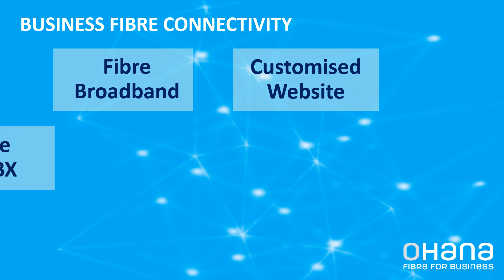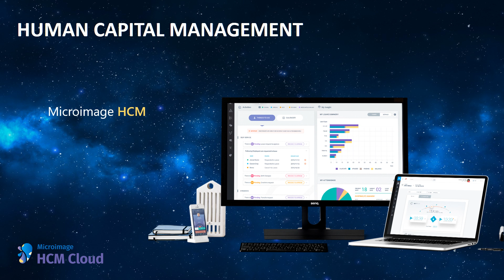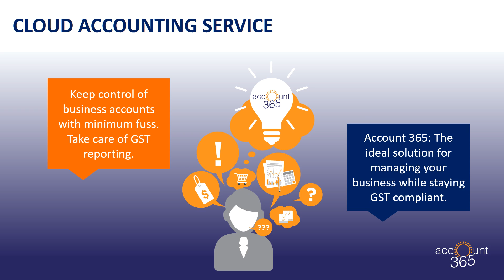Ohana - Caring For Community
@OMESTIGroup company OHANA connects the business community with high speed fibre broadband providing a platform for all the applications businesses need to run smoothly Digital HR Cloud Accounting Video Analytics and more.